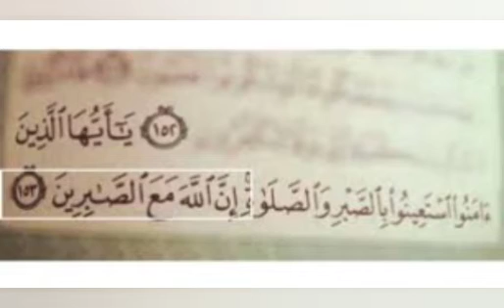beshak Allah sabar krny walo k sath hai